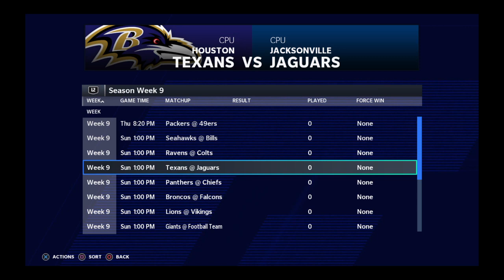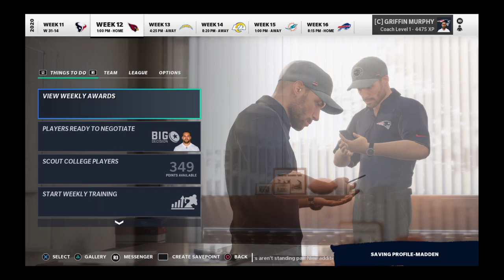Madden NFL 21 New England Patriots Rebuild!!!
This video I am rebuilding the New England Patriots.